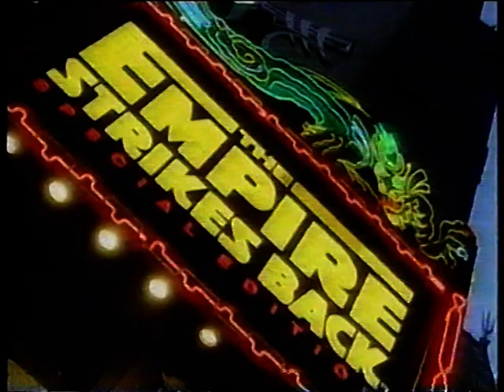Clip - Empire Strikes Back Rereleased (Apr 1997)